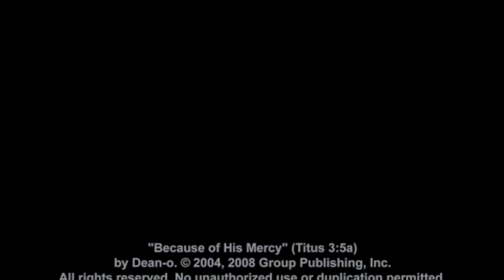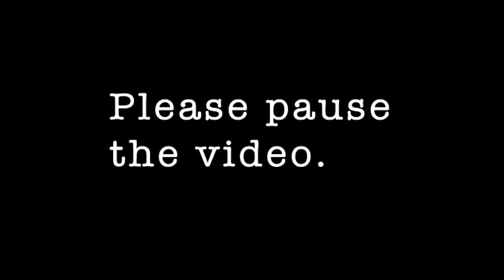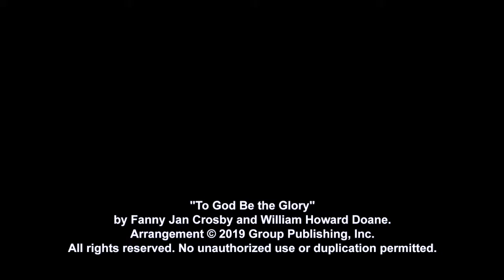Children's Church | Jenn Fuller | 02.28.2021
===Links===